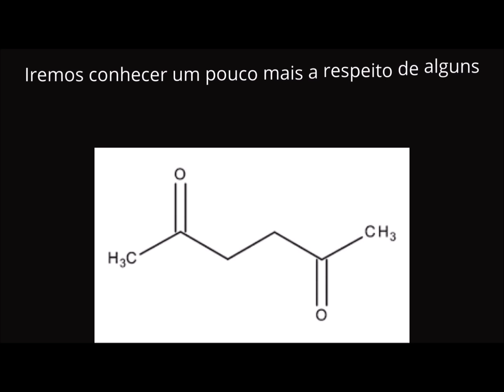Batatas crocantes com orégano e limão